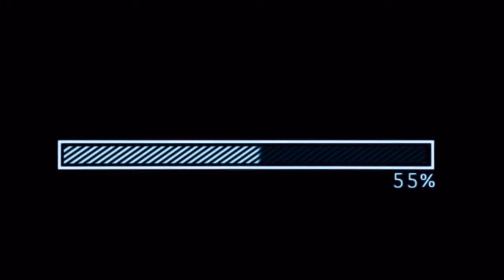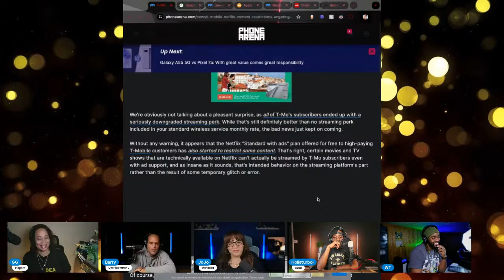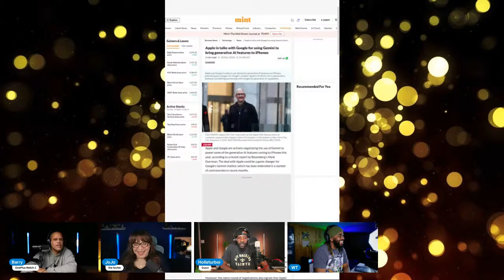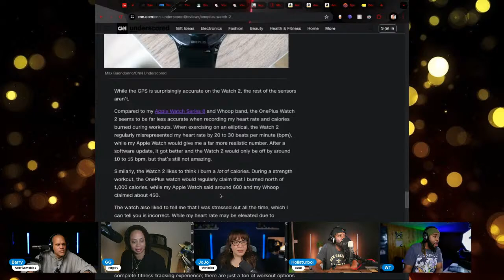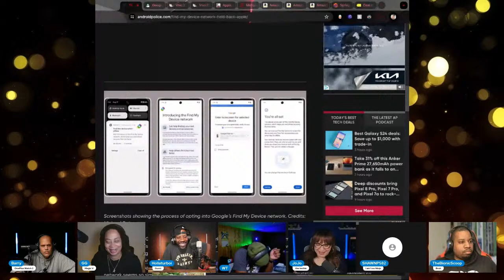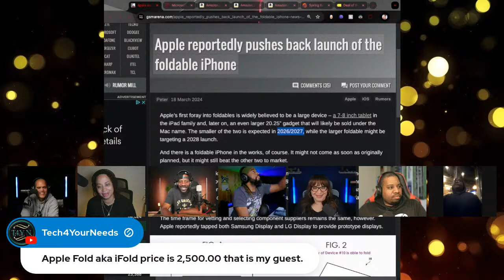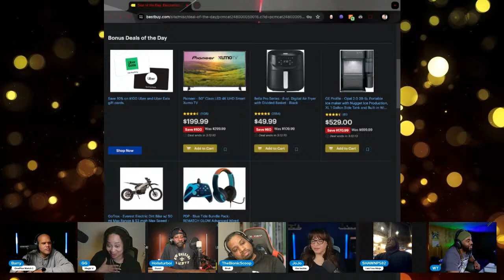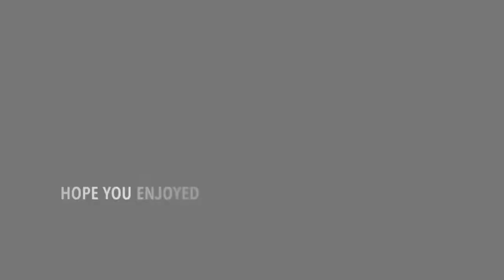🔴 Talkin' Tech Tuesdays Episode #209 Tech Deals, Tech Talk & Live Q&A!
Live Q&A and whatever else happens...

@ THE TOP OF THE HOUR...
Bring your phone questions, and phone problems to the stream for live trouble shooting!

Member Announcements:
👑Kings and Queens👑Royal House👑
Members Only 3rd Stream of the year was Saturday 3/1... Catch part of the replay here...

Microsoft 365 Personal 12 Month Auto-Renewal + NordVPN 1-Year Subscription (Digital Download) $35

Mirabox Portable Switch Dock Charger for Nintendo Switch
use code 50SKLT8H at check out $20

6.2" 128GB Google Pixel 8 5G Unlocked Smartphone $500

Visit your D&B to play 10 days of unlimited games with the All-Inclusive Spring Break Pass. Cool off with a drink from our 4 Sho’ LTO Menu $80

Upcoming Offer: T-Mobile Customers: 2024 Season of MLB.TV Subscription
2024 Season of MLB.TV Subscription for Free when you access the T Life to get your unique promotion code and sign up for MLB.TV between 3/26/24 and 4/2/24.

T-Mobile and Netflix have found a fresh way to anger their subscribers

Beeper launches redesigned Android app in beta with new features, but no iMessage

Jaw-dropping new report predicts Samsung's 'entry-level' 2024 foldable will cost 'less than $800'

Apple in talks with Google for using Gemini to bring generative AI features to iPhones

MediaTek signs its first contract with a phone manufacturer for its powerful Dimensity 9400 AP

The OnePlus Watch 2 is the longest-lasting Android watch ever, but is it for you?

Samsung needs to steal Xiaomi's unique bezels for the Galaxy Watch 7 Classic

The next OnePlus phone will have the most powerful mid-range chip in 2024

YouTube tackles AI-generated content with new transparency rules for creators

The only thing holding back Google's Find My Device network now is Apple

Google's mistreatment of the small Pixel 8 has me worried about the Pixel 9

Vivo X Fold3 revealed to feature Snapdragon 8 Gen 2 and 16 GB of RAM before rumoured global launch

Vivo Pad3 Pro becomes official as flagship tablet with Dimensity 9300

WTF...
Apple reportedly pushes back launch of the foldable iPhone

Ista360 Link Webcam
FDUCE SL40 Vocal Dynamic Microphone